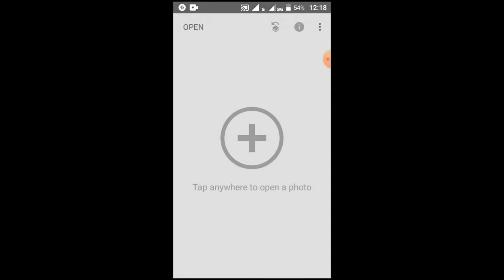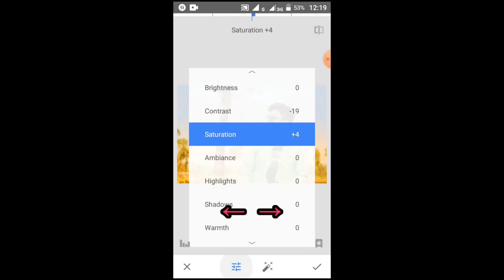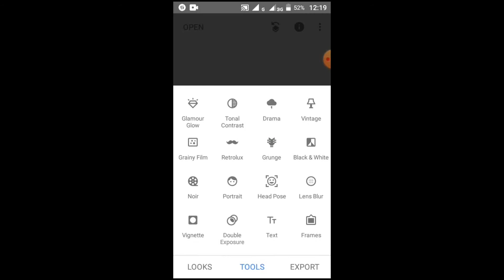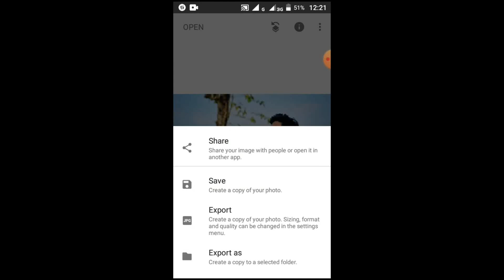Snapseed Edit- How to Edit Snapseed App || Background Change in Snapseed || Face Reduction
Helpful video ||